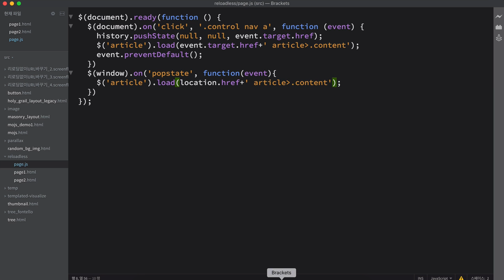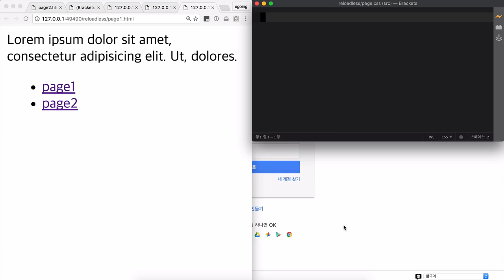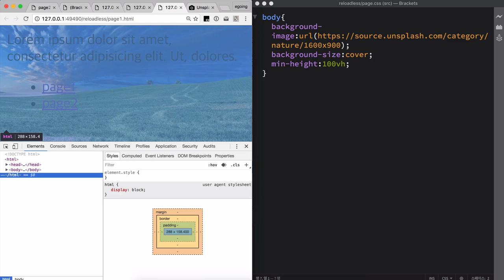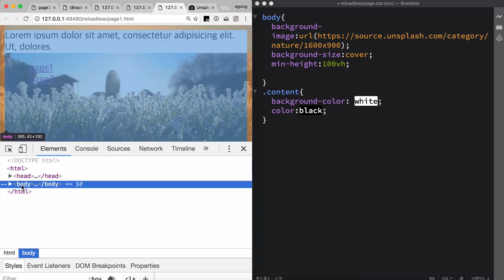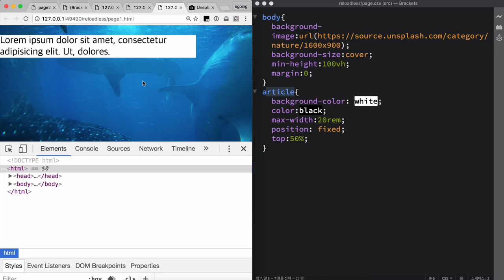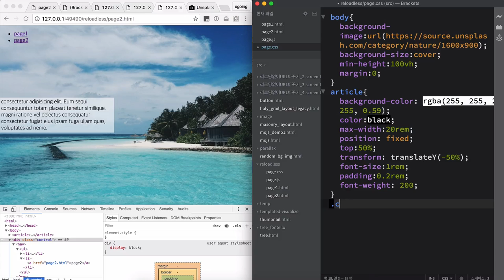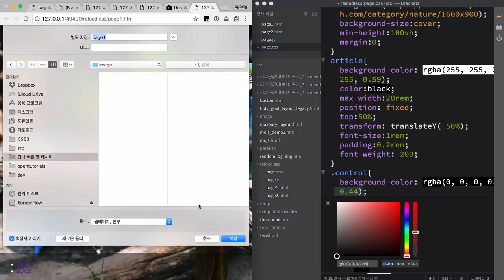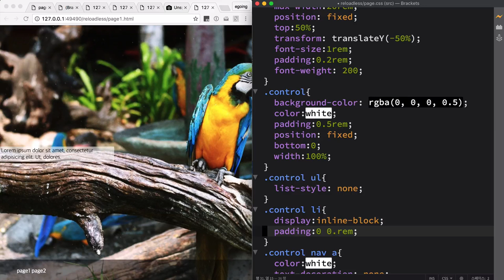겁나 빠른 웹 레시피 - 리로딩 없이 URL 바꾸기 5